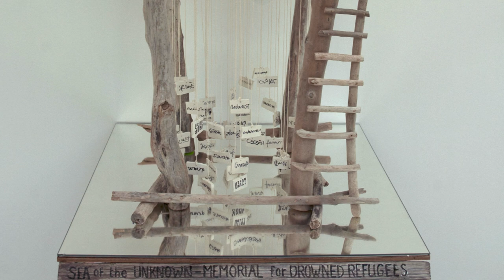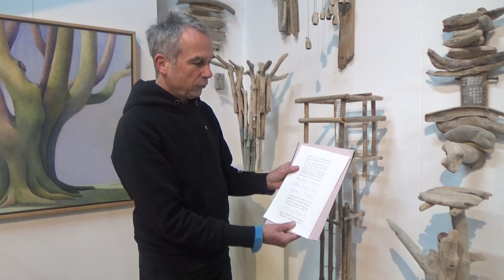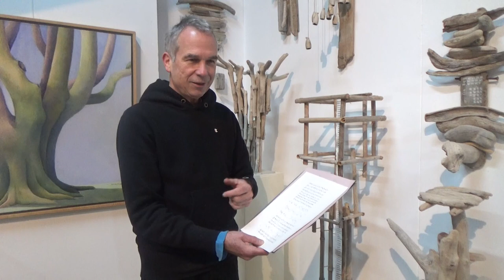Mark van Praagh 2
Mark van Praagh is grafisch ontwerper, schildert landschappen en gebruikt drijfhout dat hij vindt aan de stranden van Kreta om daar absurde bouwsel van te maken.